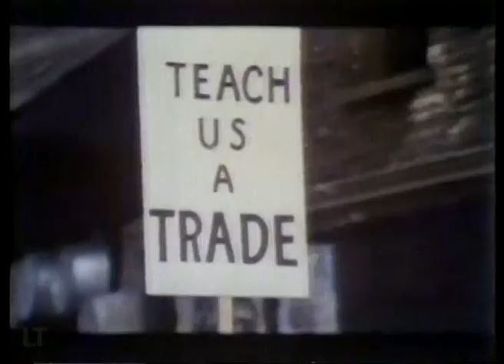Border TV Christmas Tape, 1978ish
It was a tradition in British television for the various companies to produce Christmas Tapes for each other - compilations of out-takes, funny bits, sketches, in-jokes... and usually lots of footage of naked ladies to entertain the engineers.

This is a Border Television Christmas tape from sometime in the '80s (i think, it's difficult to tell with Border, they weren't the most modern of TV stations).

It's not the whole thing though as it contained a few minutes of gratuitous sex scenes... which I have edited out.

It contains some clips of  a film starring Warren Mitchell and Roy Kinnear which I think is 'The Saga of Alf Garnett'